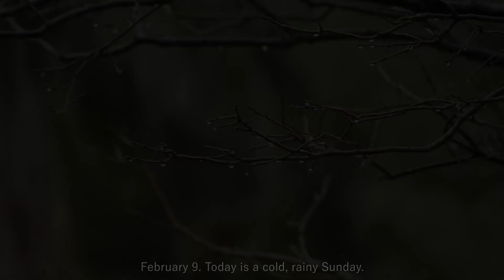【Vlog.2】Cold rainy sunday